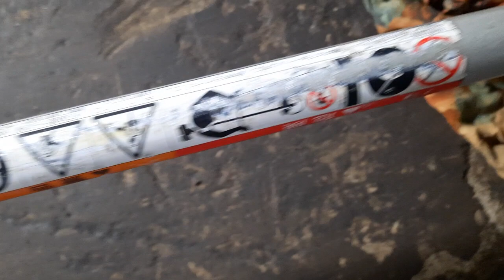Máy cắt cỏ đeo lưng KIORITZ RME2620,nòng 34ly hàng Nhật bãi.Lh 0765059958.